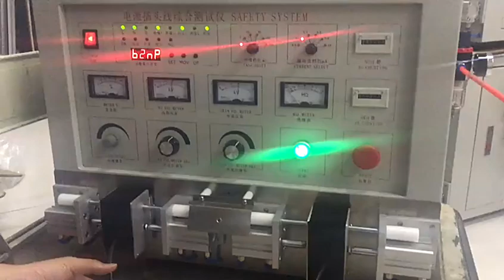Power cord cable harness tester WPM 8683